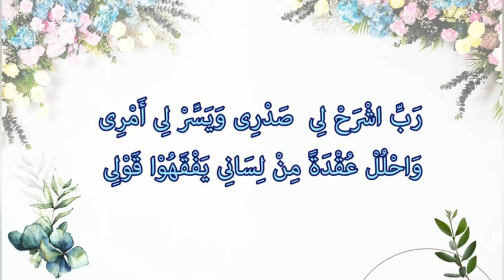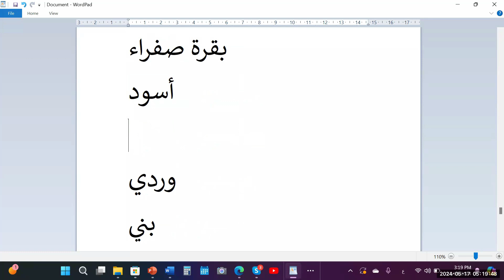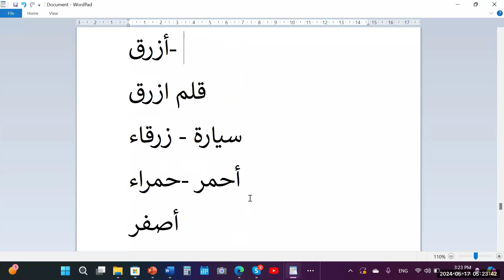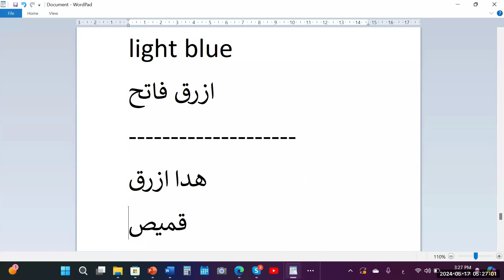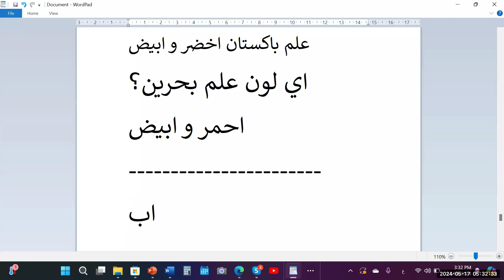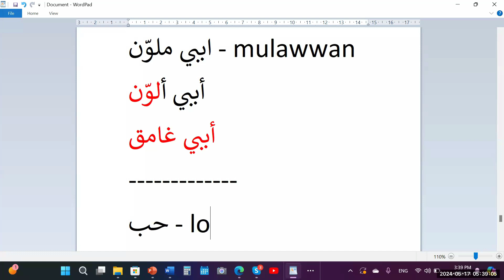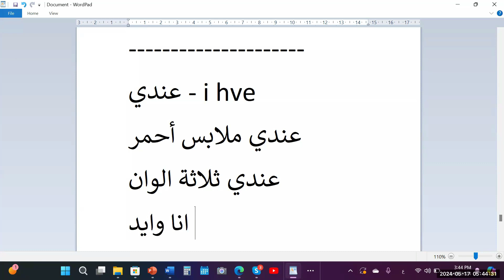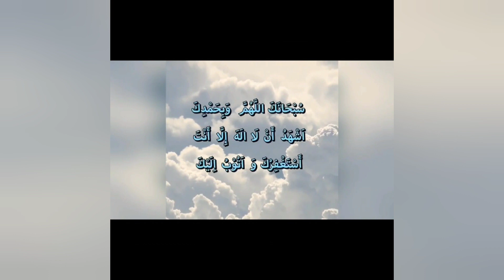Spoken Arabic , Lecture 35